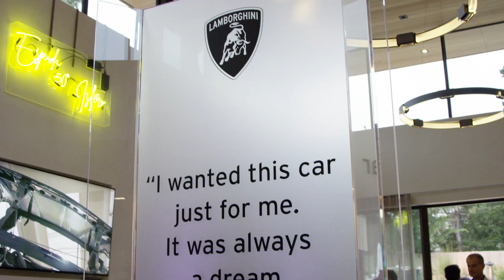Lamborghini at Monterey Car Week 2018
There are experiences that you wish could last a lifetime. That’s the case with year’s Monterey Car Week, thanks to the unveiling of the Lamborghini Aventador SVJ and the presence of the Huracán Performante and Urus as special guests.